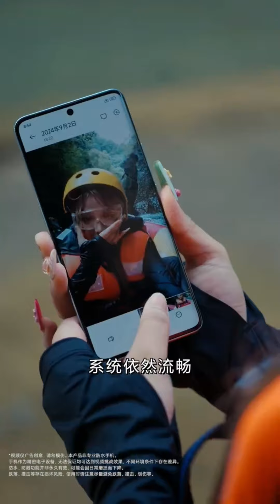Redmi Note 14 Pro Extreme Drifting Challenge